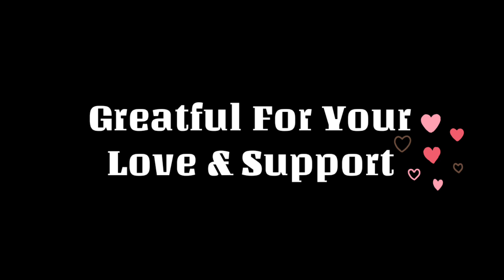इस बात पर कुसुम नाराज हो गई ?